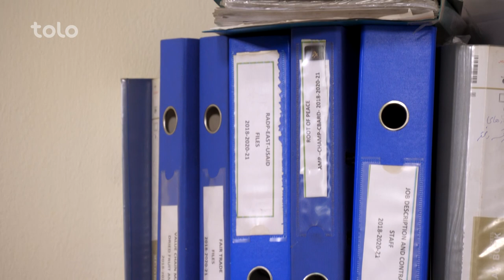یک روز استادی در گمرکات افغانستان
شبکه خنده - فصل ۷ - قسمت شانزدهم

فیسبوک: Facebook.com/ShabakeKhandaTOLOTV
انستاگرام: Instagram.com/ShabakeKhandaOfficialPage